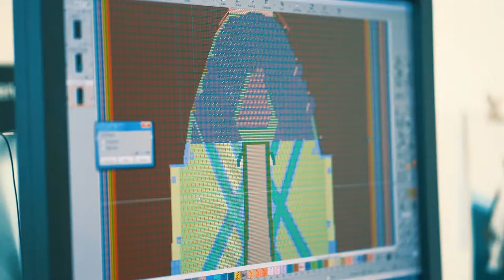DMT KNIT 2020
free your cycling with the 2020 dmt knit revolution